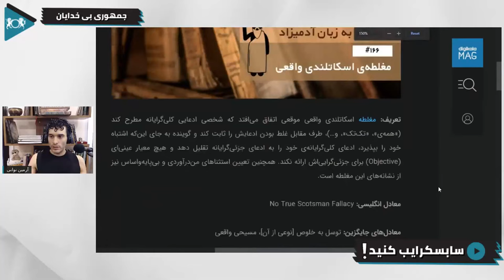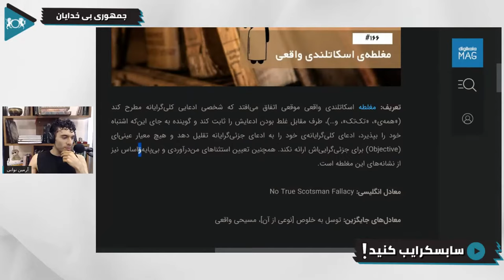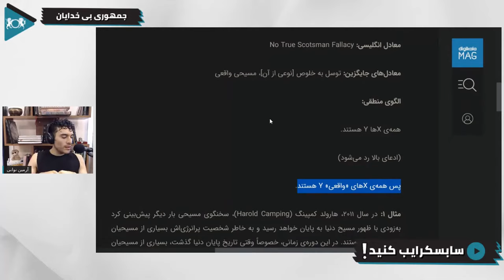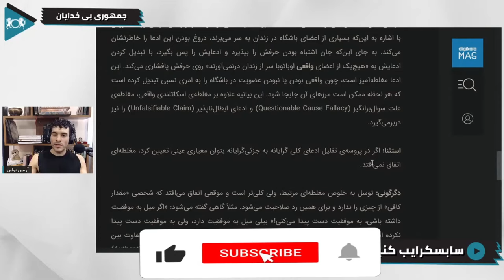مغالطه اسکاتلندی واقعی | گفتگو با بی خدایان